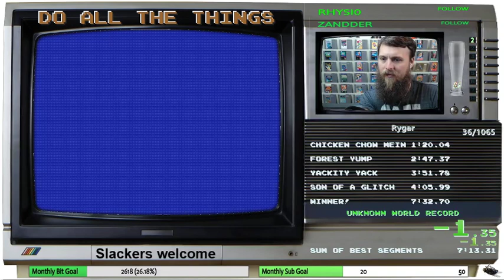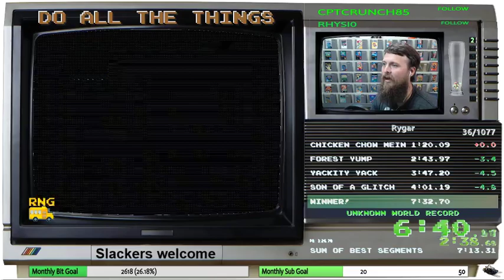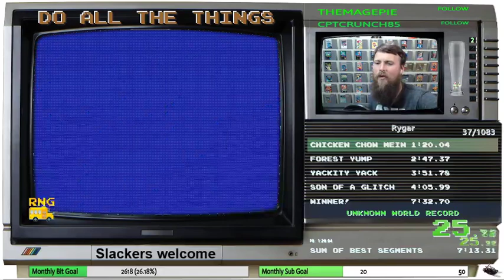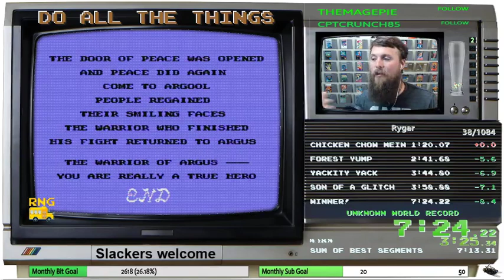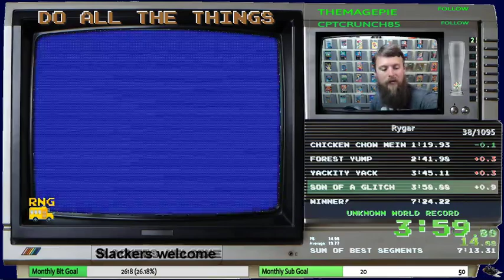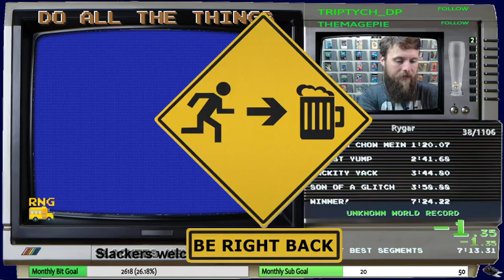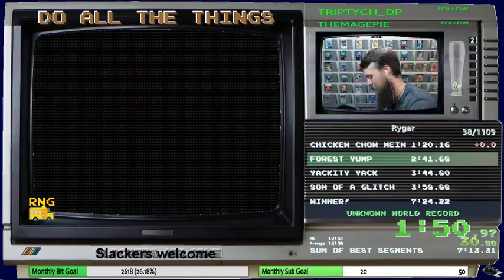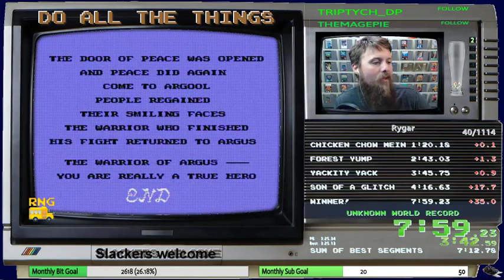Rygar Any% WR Attempts (GMA) “A guy don't need no sense to be a nice fella.”